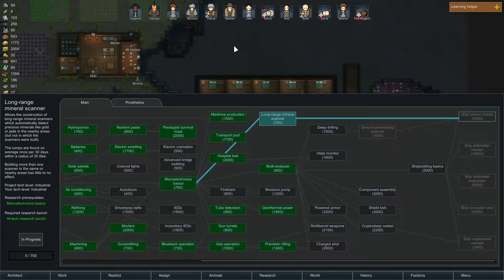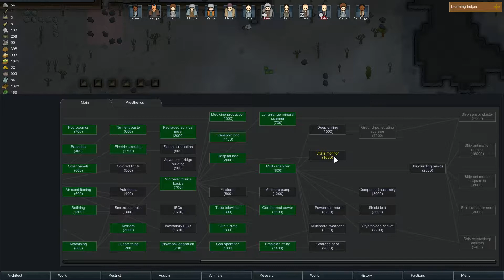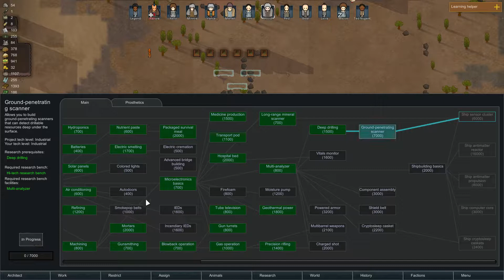Let's Play Rimworld {Town 1 Pt 25}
CrinkleChips plays Rimworld

Shout out to Glory Days for letting me use their song "Bottom Left." Check them out here: